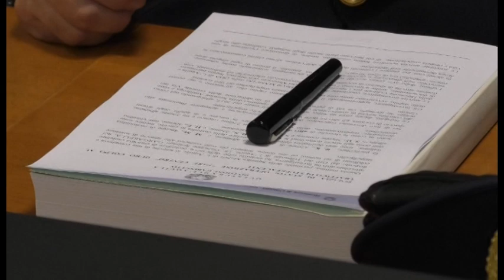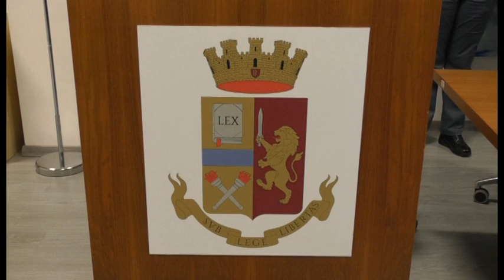Droga in centro, sette arresti della Polizia